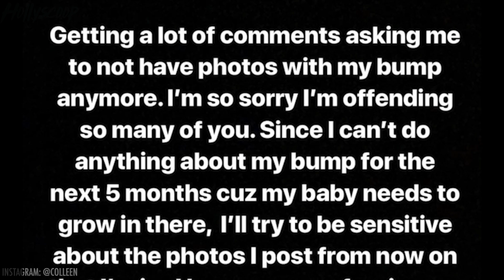Miranda Sings Claps Back At Haters w/ HILARIOUS Baby Bump Photos!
What up with the haters?! Colleen Ballinger feels the same and isn’t afraid to clap back!